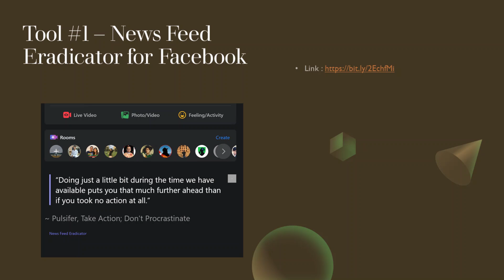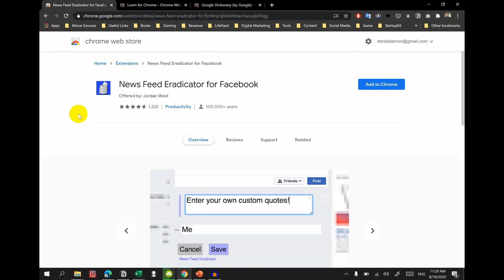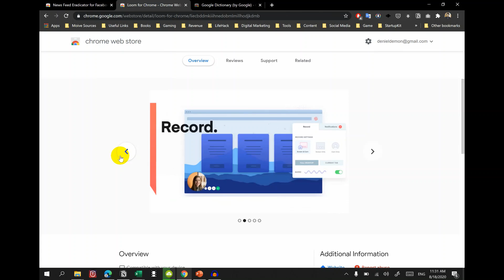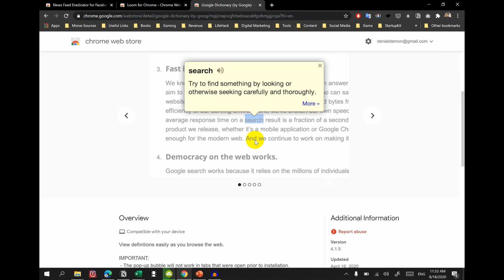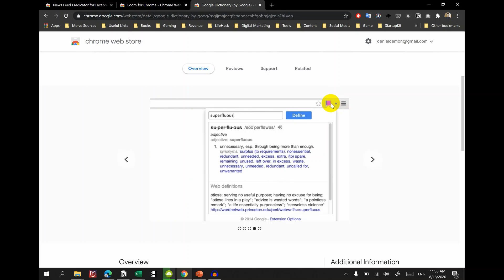Myanmar Software : အလုပ်ပြီးမြောက်စေမယ့် Chrome Extensions ၃ ခု [2020 August Update]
အိမ်ကနေ အလုပ်လုပ်တာပဲဖြစ်ဖြစ်၊ ရုံးမှာပဲဖြစ်ဖြစ် အလုပ်အမြန်ပြီးမြောက်မှု ရှိစေဖို့ Myanmar Software တွေကို လိုက်ရှာတဲ့အခါ Chrome Extensions (3) ခုကို တွေ့ပါတယ်။

Extension (1) က Facebook ရဲ့ နှောင့်ယှက်မှုကို အောင်မြင်စွာ ကျော်လွှားနိုင်စေဖို့
Extension (2) က အိမ်ကနေ Video ပဲရိုက်ရိုက်၊ စာပဲသင်သင် အကောင်းဆုံးဖြစ်စေမယ့် Myanmar Software
Extension (3) က Google ကနေ တရားဝင်ထုတ်ပေးထားတဲ့ အရမ်းအသုံးဝင်တဲ့ Dictionary Software

အသုံးဝင်တဲ့ ဒီ Myanmar Software တွေကို အောက်ပါလင့်များမှ Download ဆွဲနိုင်ါပတယ်။